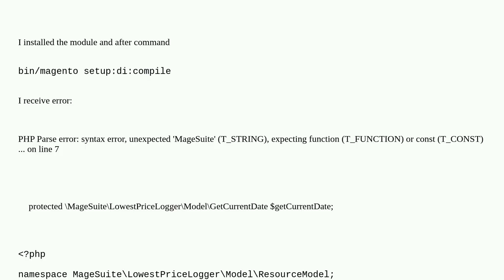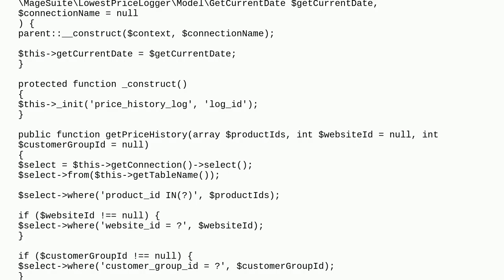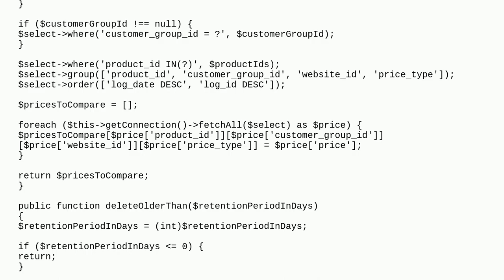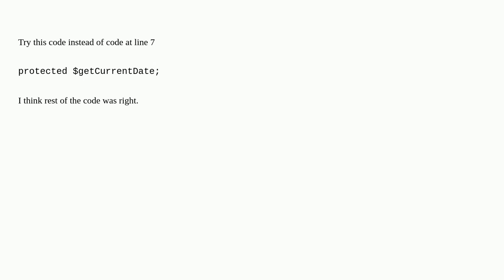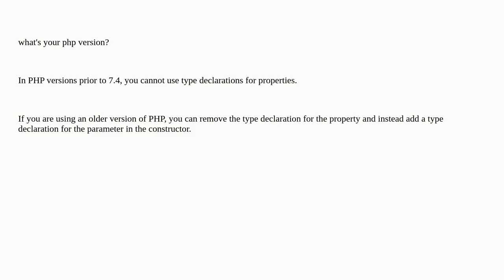MAGENTO 2: PHP Parse error: syntax error, unexpected 'MageSuite' (T_STRING), expecting function (...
MAGENTO 2: PHP Parse error: syntax error, unexpected 'MageSuite' (T_STRING), expecting function (T_FUNCTION) or const (T_CONST) ... on line 7

A special thanks goes out to the community

  magento2 php